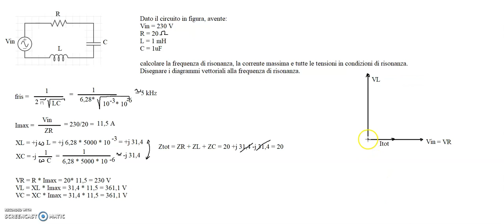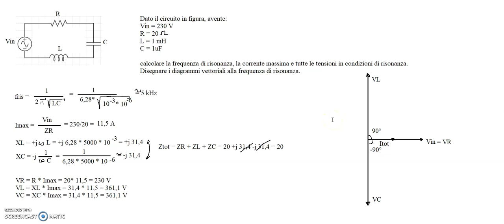ESERCIZIO RISONANZA SERIE RLC: calcolo Imax e diagrammi vettoriali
Il mio canale di videolezioni di elettronica  ed elettrotecnica